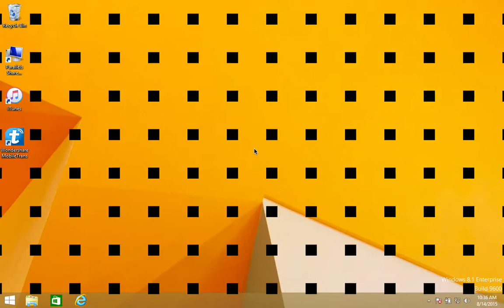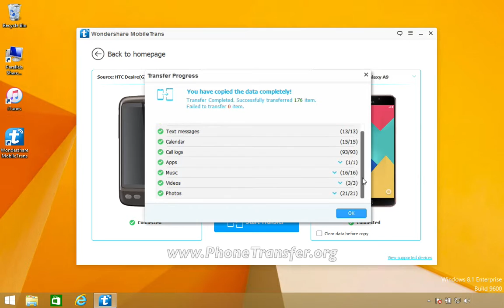How to Transfer All Data from HTC Phone to Samsung Galaxy A9, HTC Files to Samsung A9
MobileTrans can transfer all data from HTC phone to Samsung Galaxy A9 easily with simple clicks.

MobileTrans can transfer contacts, call logs, media files, and more from HTC phone to Samsung Galaxy A9 in one click, as well as backup & restore your Samsung Galaxy A9 data on your computer, restore data from iCloud / iTunes / BlackBerry OS 10 backup to Samsung Galaxy A9.

Pros
Works with Android, iOS, Windows, and Symbian: MobileTrans covers data transfers between the two most popular mobile operating systems and, surprisingly, brings older Symbian handsets into the equation as well.

Complete data transfers: We were not limited to just contact and SMS transfers between different operating systems, but also successfully moved everything from Samsung Galaxy A9. This app can be a lifesaver for those clinging to old Nokia handsets.

Exhaustive backups: In 20 minutes we backed up to our PC virtually all data from an Android 4.3 smartphone, including 130 apps, 80 photos, five long HD videos, more than 2,000 contacts, and about 500 call logs, such as Samsung Galaxy A9 all data backup and restore.